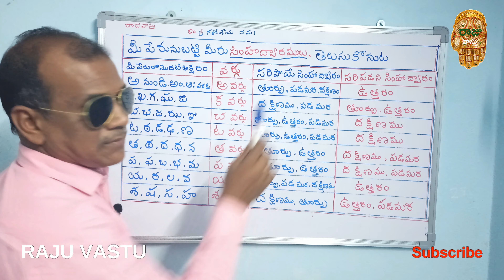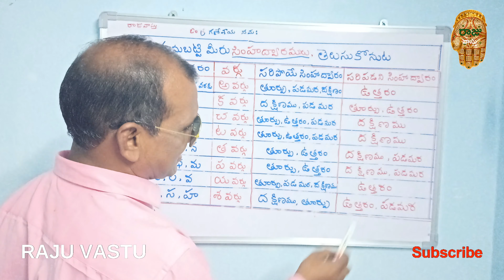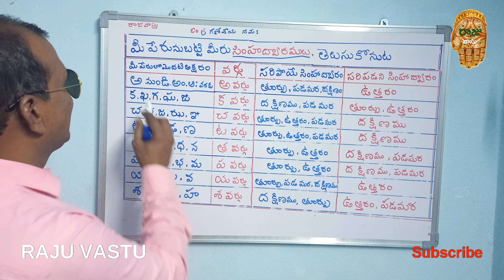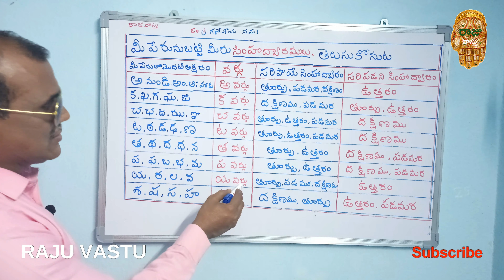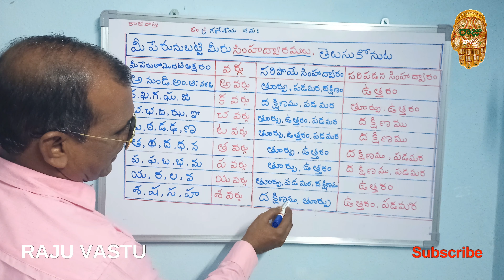పేరుని బట్టి సింహద్వారం||వాస్తు శాస్త్రంలో పేరు ప్రాధాన్యత||Main door facing as per name||Raju vastu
please watch పేరుని బట్టి సింహద్వారం peruni batti simhadwaram||వాస్తు శాస్త్రంలో పేరు ప్రాధాన్యత||Main door facing as per name||Raju vastu
వాస్తు శాస్త్రంలో పేరు ప్రాధాన్యత ఎంత?